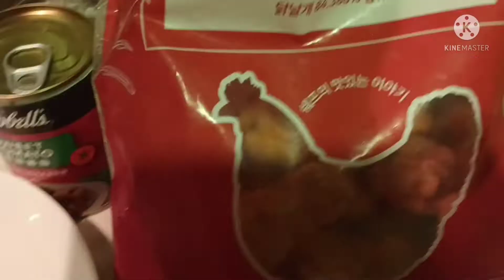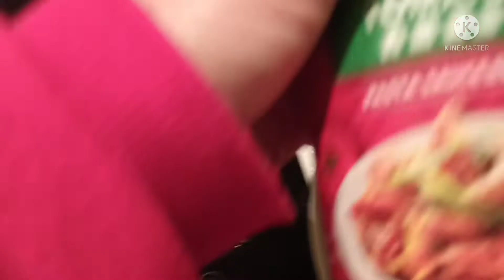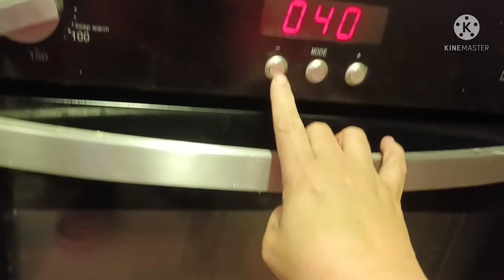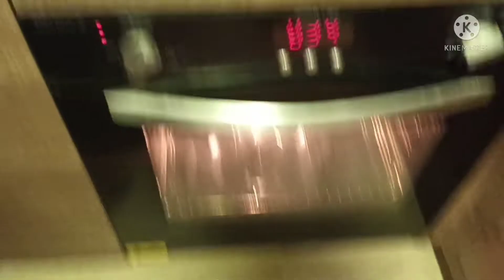Dinner,Simple and Easy to cook.